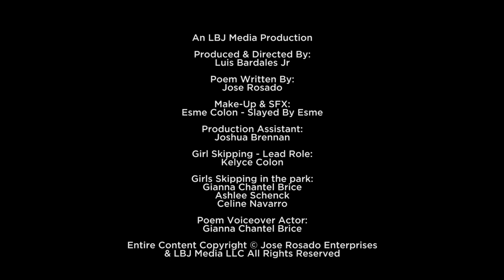Jose Rosado Enterprises - I Used to Skip Like That - (Poetry Short Film)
Credits:
An LBJ Media Production
Based on a Poem Written By Jose Rosado
Produced & Directed By: Luis Bardales Jr
Poem Written By: Jose Rosado
Make-Up & SFX: Esme Colon - Slayed By Esme
Production Assistant: Joshua Brennan
Girl Skipping - Lead Role: Kelyce Colon
Girls Skipping in the park:
Gianna Chantel Brice
Ashlee Schenck
Celine Navarro
Poem Voiceover Actor:
Gianna Chantel Brice